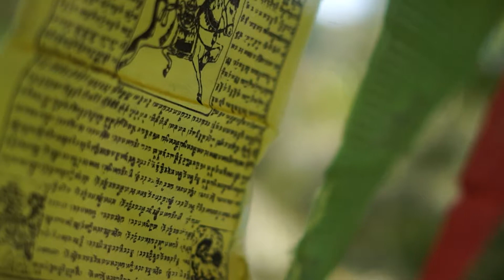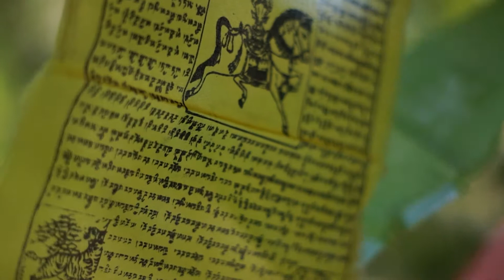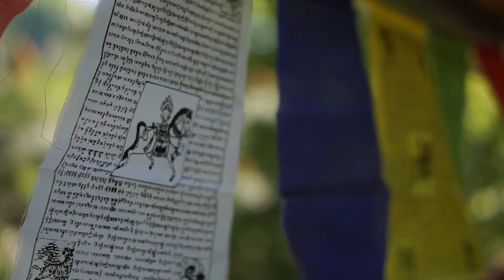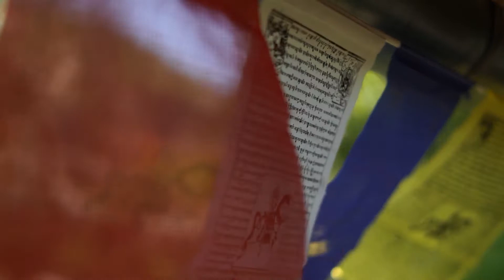Fuji Spirit - Ovlar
Sound healing journey with voice and bansuri flute combined with mesmerizing scenery.
Recorded at Ovcarsko Kablarska Klisura, Serbia.

Director of photography and editor - Stefan Milivojevic

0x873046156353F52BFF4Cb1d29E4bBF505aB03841